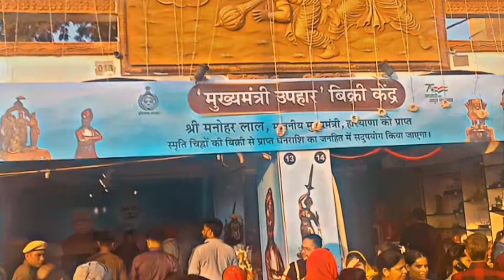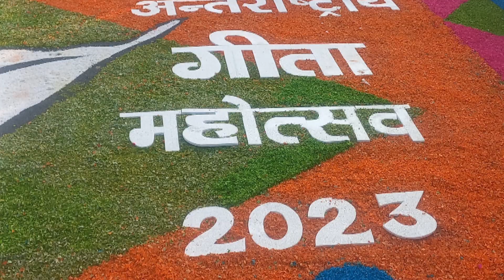Kurukshetra Geeta Mahotsav Minivlog 😀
Wr travelled to Kurukshetra where we saw Hindu God statues 🤩